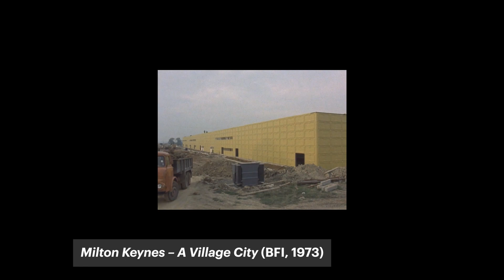Boyd & Evans: Fiction, Non-Fiction & Reference (1984) | MK Gallery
Milton Keynes-based architect Peter Martin discusses Boyd & Evans' Fiction, Non-Fiction & Reference (1984), and its history and context within the city.

Boyd & Evans: High Time
27 May – 17 September 2023

Listen to Peter's full talk on Bloomberg Connects, the free arts and culture app